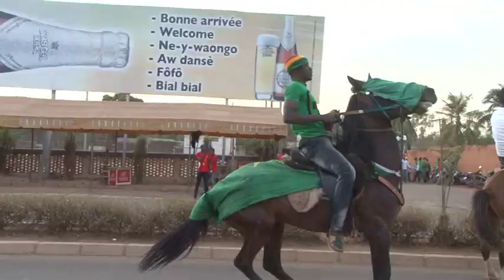CAN 2013 : Retour triomphal des étalons au Burkina Faso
Dès 8 h du matin, les supporters burkinabés ont pris d'assaut l'aéroport international de Ouagadougou. Toujours en uniformes étalons, ils ont attendu patiemment l'arrivée de leurs poulains. Les supporters leur sont très reconnaissants. Certains leur ont même préparé des cadeaux